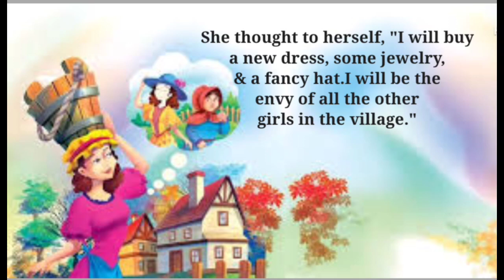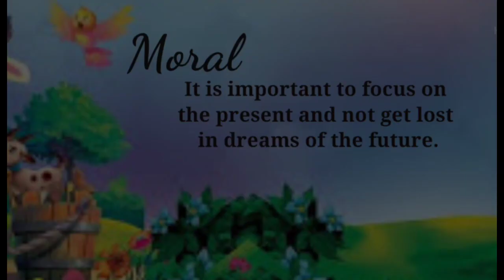The Milkmaid and her pail Story | Short story l